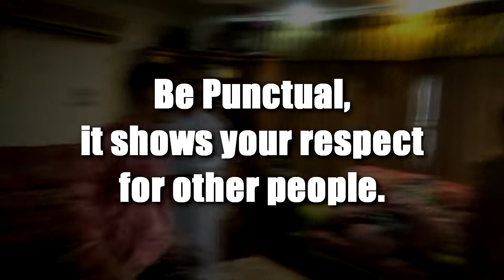3 JENIS ORANG YANG DATANG KENDURI (TIMING) | shutterMH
Naaa, kalau kenduri slalu kamu datang jam brapa? On timing kaa off timing? HAHA
TAG kawan kamu yang timing out slalu!
SHARE bagi kawan2 kamu :)
Comment a suggestion for next video! :)

- Azammirza
- shutterMH

Edited by : shutterMH